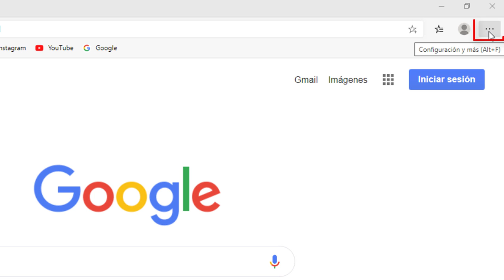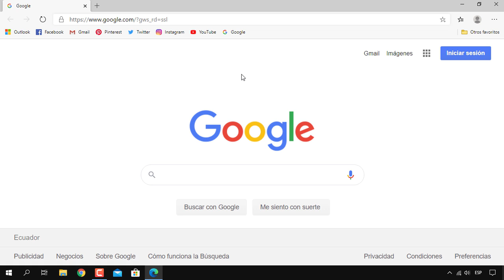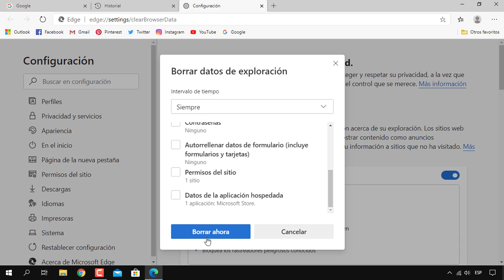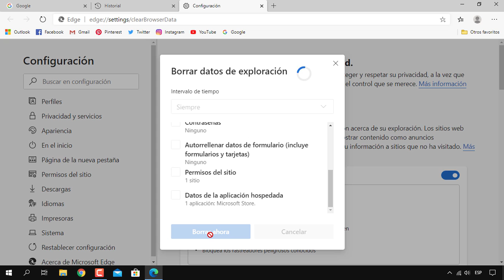Como borrar el historial de navegacion en Microsoft Edge Chromium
Tutorial paso a paso aprende a como borrar el historial de navegación en microsoft edge chromium,